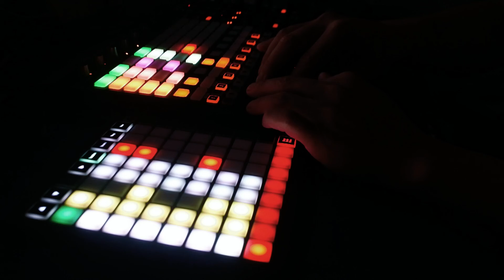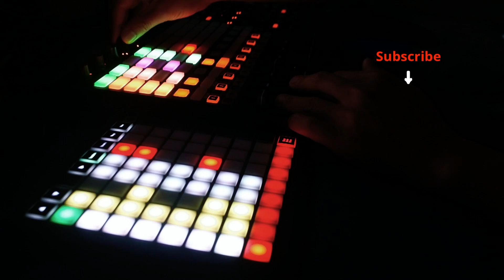Minimal Techno Jam 007 on Abeltonlive APC40MK2 LaunchpadMK3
Minimal Techno Jam 007

Daw : Ableton Live
drums loop : NOVATION Launchpad Mini MK3
synth & sample loop : AKAI APC40 MK2

Rhythm Laboratory